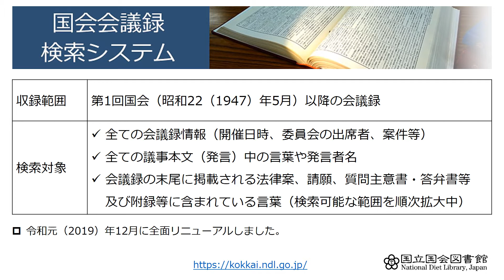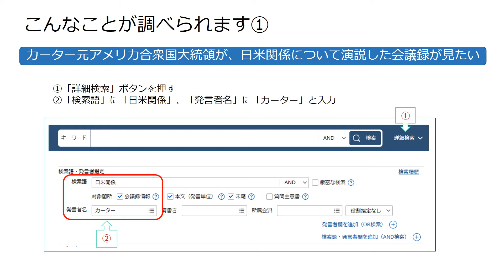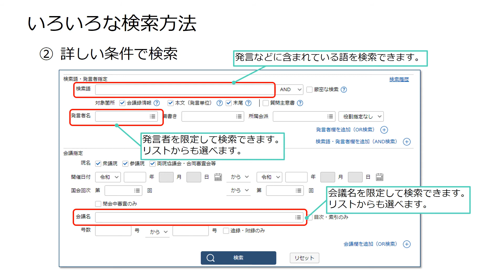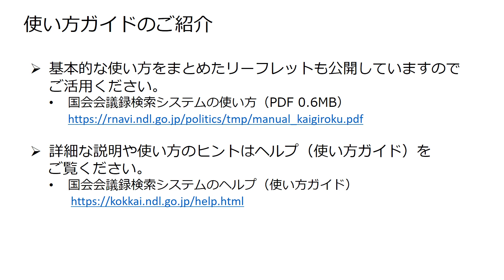国会会議録検索システムの使い方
国会会議録検索システムの使い方を紹介した動画です。